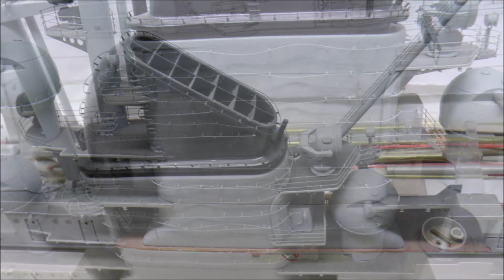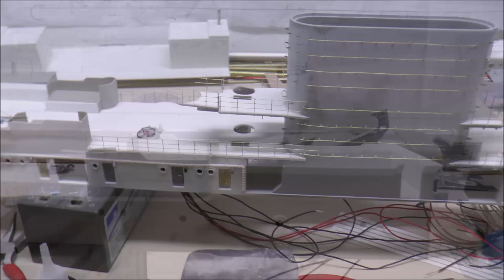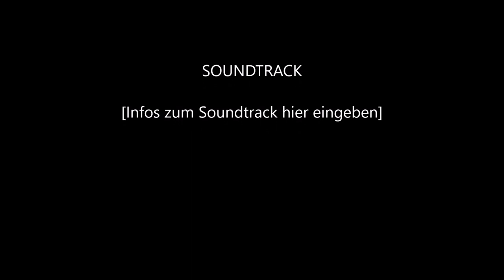Neubau der Insel, vom Graf Zeppelin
Hallo Modellbau Freunde
Neues vom Graf Zeppelin.
Ich musste die Insel neu Bauen, da die alte nicht sehr gut aussah.
Am Anfang sind einige Fotos der alten Insel zu sehen, und dann kommen die Fotos der neuen Insel.
Das hier ist Teil 1.
Ich hoffe das euch das Video gefällt, wenn ja dann last ein Däumchen da.
Viele Grüße
Helmut